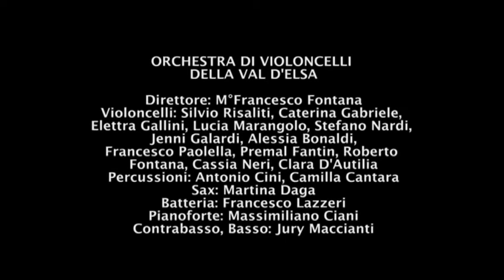Perfect Cluster & Orchestra di Violoncelli - Reach You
Live @ Teatro del Popolo Colle di Val d'Elsa - 03/04/13

PERFECT CLUSTER

Voce: Riccardo Chiarucci
Chitarra: Luca Cecchi
Vibrafono, Batteria Elettronica: Ian Da Preda
Arrangiamenti: Ian Da Preda

ORCHESTRA DI VIOLONCELLI DELLA VAL D'ELSA

Direttore: M°Francesco Fontana
Violoncelli: Silvio Risaliti, Caterina Gabriele, Elettra Gallini, Lucia Marangolo, Stefano Nardi, Jenni Galardi, Alessia Bonaldi,
Francesco Paolella, Premal Fantin, Roberto Fontana, Cassia Neri, Clara D'Autilia
Percussioni: Antonio Cini, Camilla Cantara
Sax: Martina Daga
Batteria: Francesco Lazzeri
Pianoforte: Massimiliano Ciani
Contrabasso, Basso: Jury Maccianti